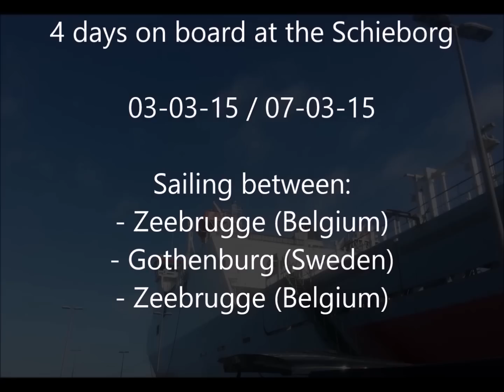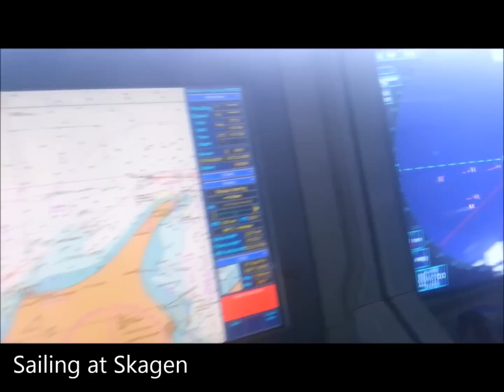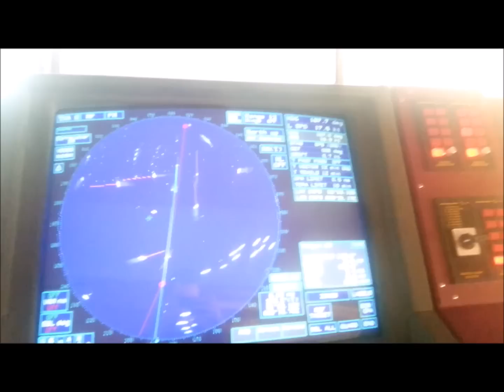Life as a seafarer at sea: on board on a RoRo Cargo Ship (mv Schieborg)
For my study I have sailed with the Schieborg.
Schieborg is a RoRo cargo ship, sailing between Zeebrugge and Gothenburg.
Company: Wagenborg Shipping